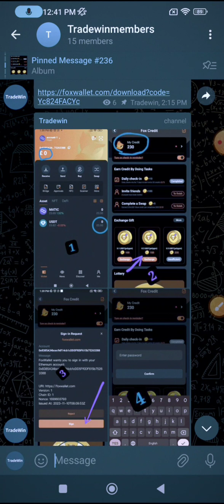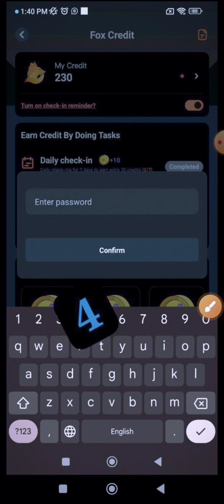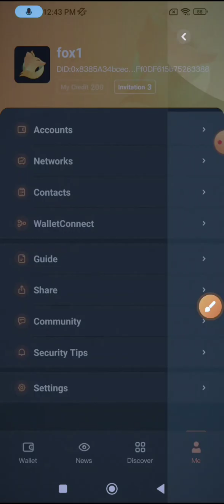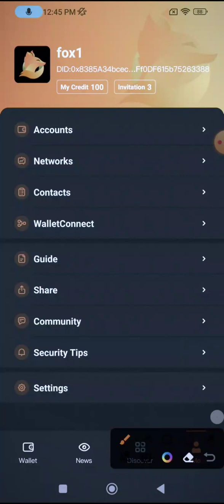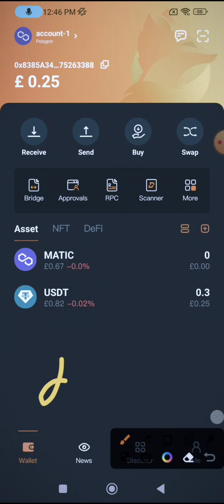Guys Foxwallet Free Earning Money 💰💸💸💸 No Investment 😜 Just check-in 🫵✅ instant claim 👍💸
Hi Guys 😍
NEW WALLET
EARN FREE MONEY 💰✅

100 points  = $0.1 usdt ✅
150 points = $0.2 usdt ✅
250 points = $0.5 usdt ✅
400 points  =    $1 usdt ✅
1000 points = $3 usdt  ✅
5000 points = $20 usdt ✅

singing bonus code : Yc824FACYc